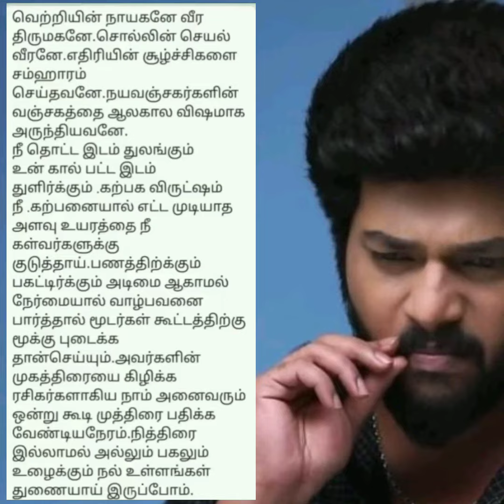Kavidhai Competition || Entry No 15 || AP Tale Time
Welcoming you all to AP Tale Time Kavidhai Competition..
Indha kavidhai ungaluku pudichu irundha Oru Like ah thatti vitrunga..
Endha kavidhaiku maximum likes varudho andha kavidhaiku priority & andha kavidhai Win pannum...
Competition la irukra ella Kavidhais um pathu ungalku pudicha Kavidhaigalku Like moolama Vote panunga

Oru Participant neraya Kavidhais kuduthu iruntha, Highest Liked Kavidhai will be considered in this process

Results Announcement : 26th September 2021